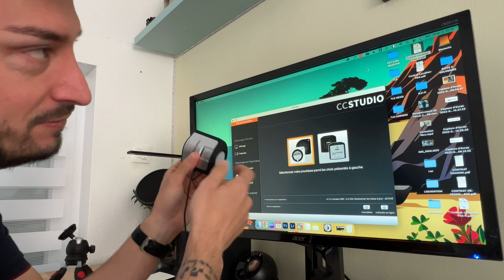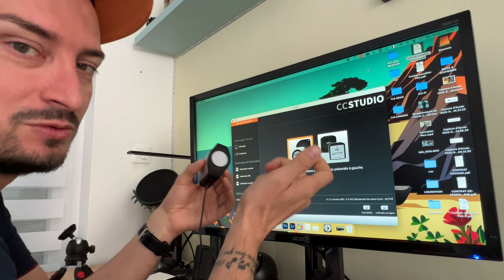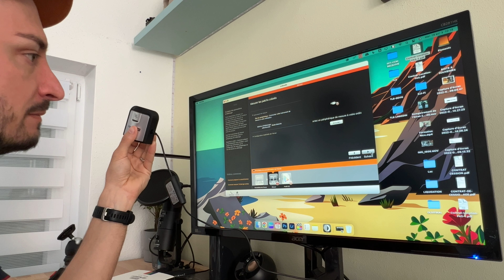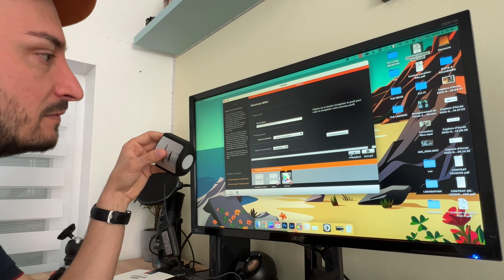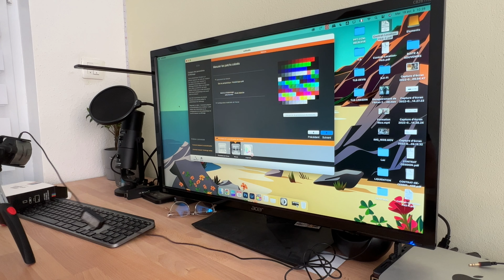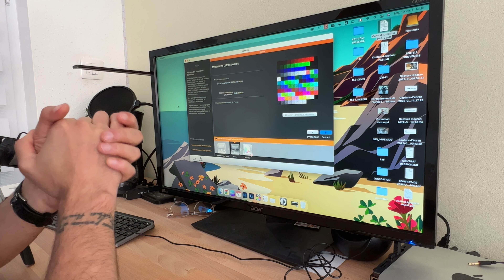COMMENT GARDER UNE CONSTANCE SUR SES PHOTOS - ETAPE 1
La constance, c'est la clé ! Je le dis souvent, José Villa aussi le répète continuellement.

FUJIFILM XT4
FUJIFILM XT3
FUJI 56 mm 1.2
FUJI 23 mm 1.4

🤔 MAIS AU FAIT T'ES QUI POUR ME DONNER DES CONSEILS PHOTO ?

Je suis Nico,

Photographe depuis presque 15 ans maintenant et spécialisé dans le mariage depuis 6 ans, si tu veux en savoir plus regarde ma vidéo J'AIME/J'AIME PAS

Cette chaîne est faite pour toi si :

✅ Tu te lances dans la photo et tu désires connaître des astuces pour améliorer tes photos
✅ Tu as un business photo, mais il ne décolle pas et tu ne sais pas pourquoi
✅ Tu veux te spécialiser dans les mariages parce que tu adores ça
✅ Tu souhaites découvrir des outils pour améliorer la productivité de ton business photo